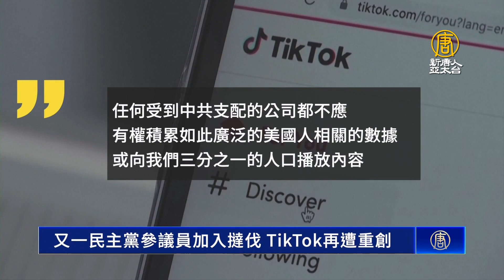又一民主黨參議員加入撻伐 TikTok再遭重創